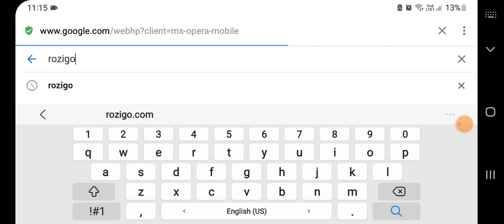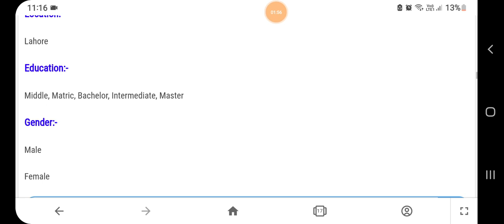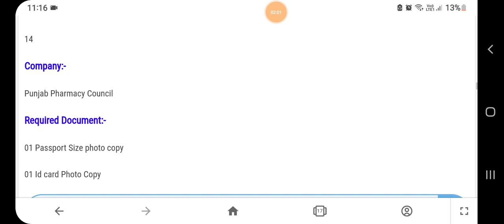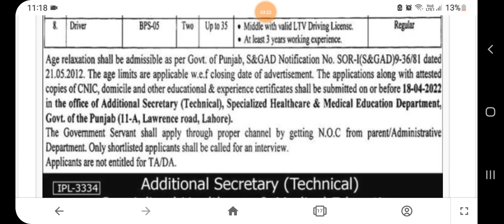Govt Jobs 2022 at Punjab Pharmacy Council Latest Advertisement